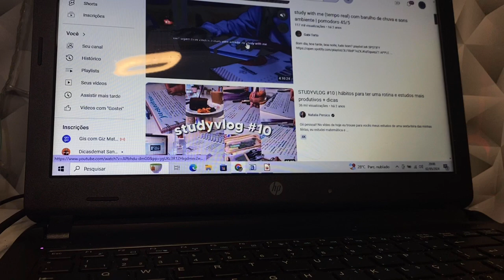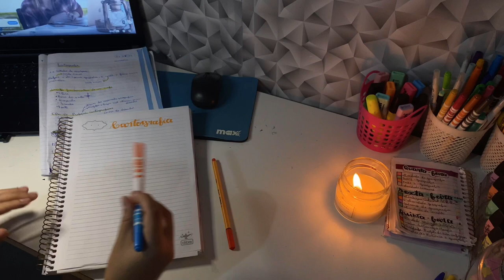Study Vlog - estudos pra semana de prova📑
📃|Nesse vídeo trouxe para vocês mais um study vlog narrado!!

No vídeo de hoje trouxe:
"Study Vlog”

💡PERGUNTAS FREQUENTES 💡

* Data de aniversário: 27/09
* Minha idade: 15 anos
* App editor: CapCut
* Apps thumbnail: Picsart, Phonto, Vsco
* Estado e país : BA -BRASIL
* Celular: IPhone 11 Pro Max

~ Bia Melo:) ☺︎︎